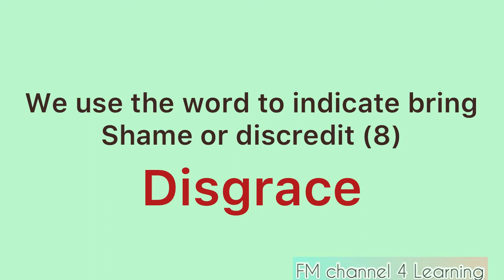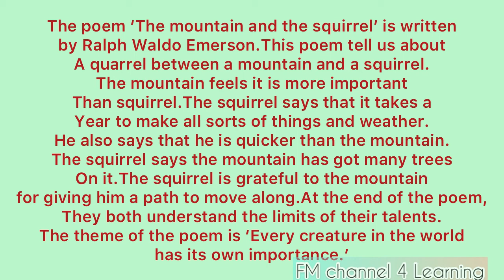STD 6| English| 22/09/2021 |The Mountain and the Squirrel | activities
STD 6 | English |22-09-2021| activities|The Mountain and the Squirrel